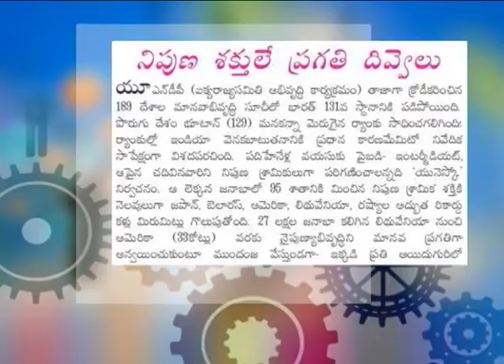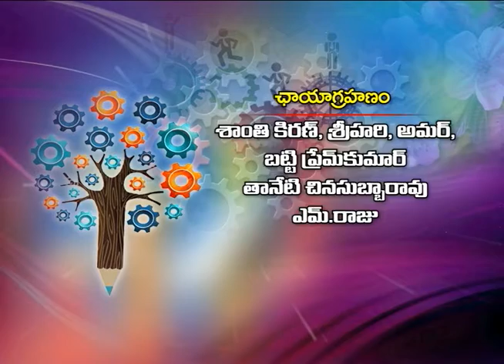Pratidwani | 18th December 2020 | Full Episode | ETV Telangana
Pratidwani is an echo of the common man's feelings and contemporary issues with political, economic, and cultural dimensions. Experts, academics, and qualified persons join on this platform and analyze the situations, issues to bring out truths from headlines and behind people's voice runs like a stream in this group discussion charting different courses in search of possible answers and probable solutions...